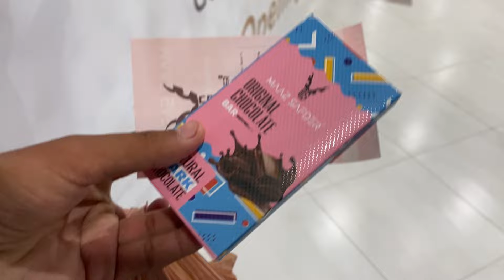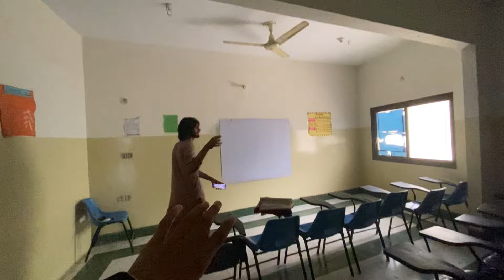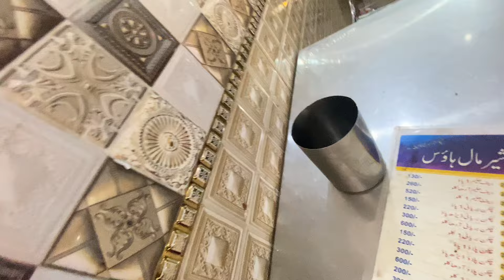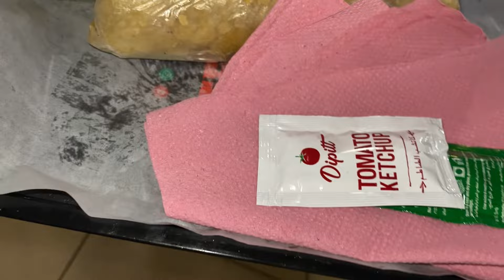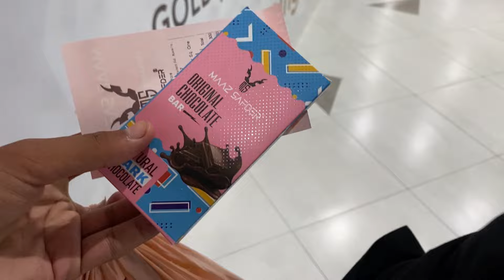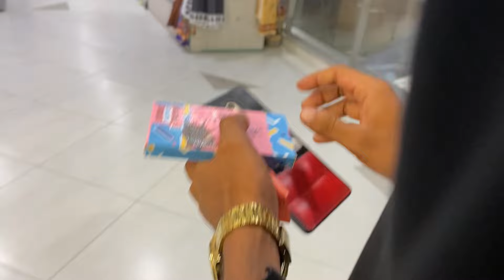Finally Mazz safdar ke chocolate 🍫 try ke bht achi the